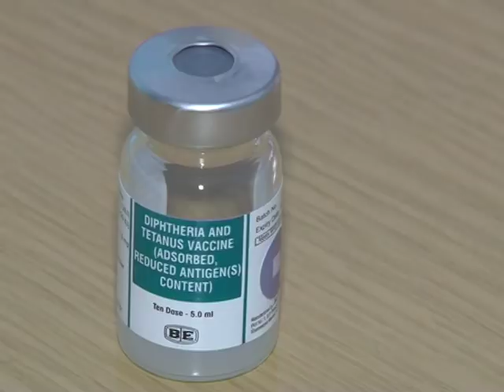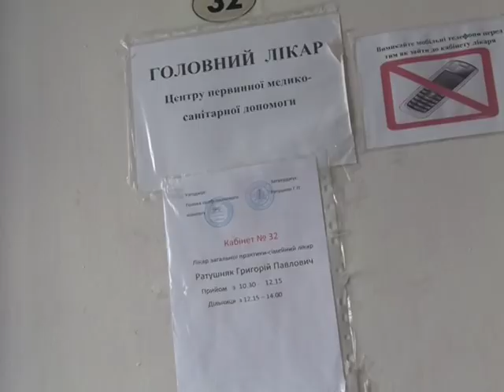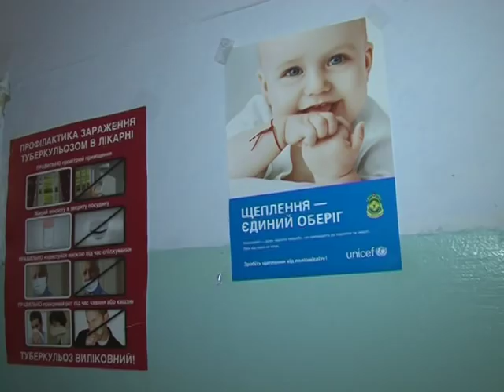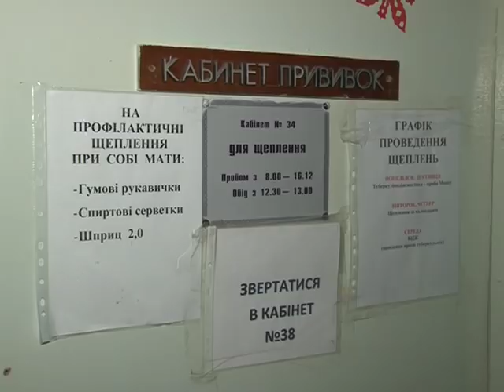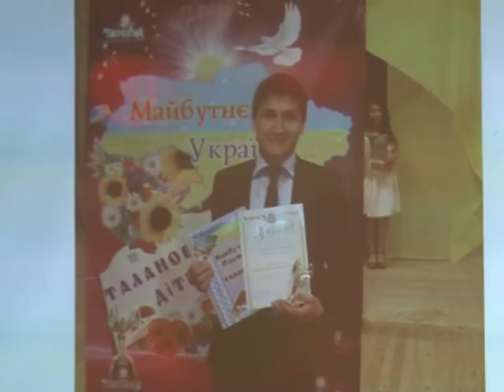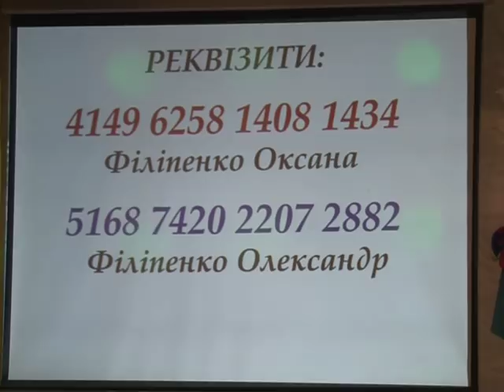ТВ-новости Любашевского района за 12.03.2018 – 18.03.2018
В выпуске:
1.) Продолжаются работы по организации водоснабжения Любашевки. За последние полгода 10 улиц райцентра обеспечены питьевой водой.
2.) Медики предупреждают о необходимости прививок от дифтерии, опасность заражения которой возрастает после вспышки заболеваемости корью. Вакцина имеется в надлежащем количестве.
3.) Благотворительный концерт «Сила добра» для поддержки молодых людей Любашевщины, попавших в трудные жизненные обстоятельства, состоялся в районном Доме культуры.